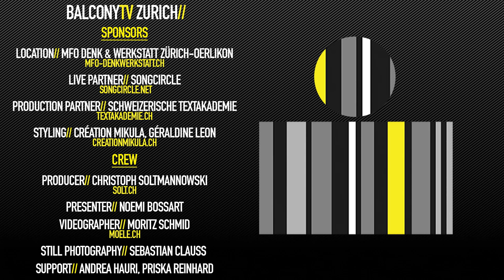DENNIS KISS & THE SLEEPERS - SISTER (BalconyTV)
BalconyTV Zurich

DENNIS KISS & THE SLEEPERS performs the song "SISTER" for BalconyTV.

PRESENTED BY NOEMI BOSSART

To sleep is to disappear and so is to drive or to drink. Somewhere you will turn up again though and that’s what matters. That’s exactly what matters to Dennis Kiss & The Sleepers. To be somewhere and not to be somewhere else, to be on the road, moving.

On tour for over a year now, the indie and neo-folk band from Baden, Switzerland, is coming back with a new EP to bring their songs to places and people. These might be the songs you will fall in love to in summer and that you will be staring at the ceiling to next autumn. For one moment though, you will be there and that’s what counts. That’s exactly what it is all about. For one dance?

Dennis Kiss (Vocals/Guitar)
Nicolas Ruedin (Backing Vocals/Guitar)
Manuel Neuhaus (Backing Vocals/Drums)
Andreas Meyer (Backing Vocals/Bass)

Credits//

Presenter // Noemi Bossart
Videographer // Moritz Schmid
Still Photography // Sebastian Clauss
Support // Andrea Hauri, Priska Reinhard